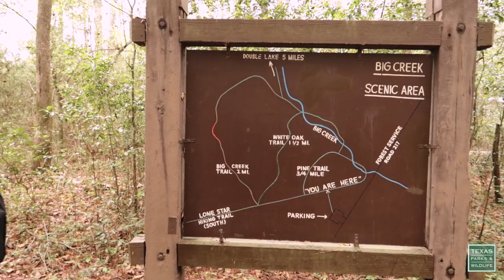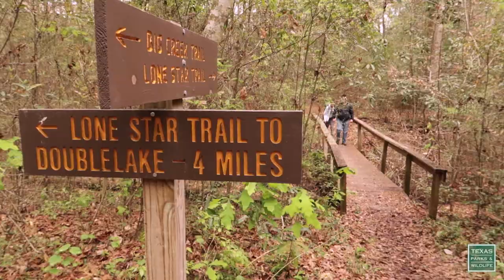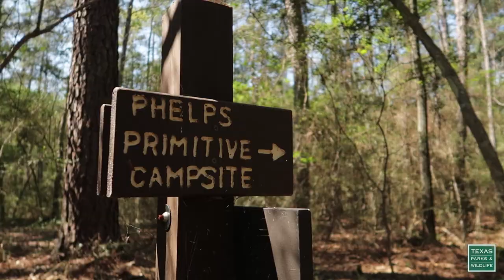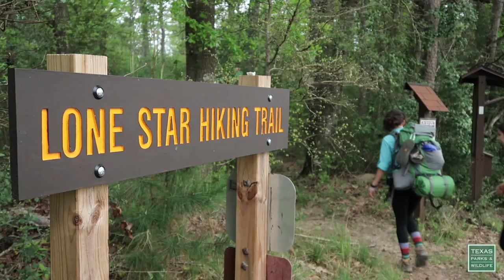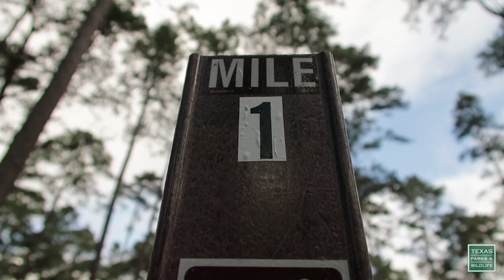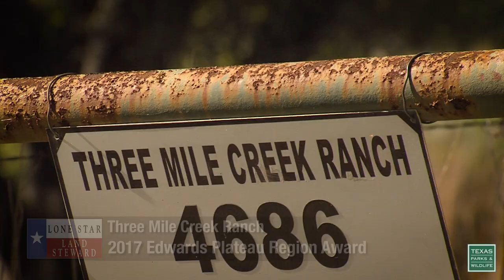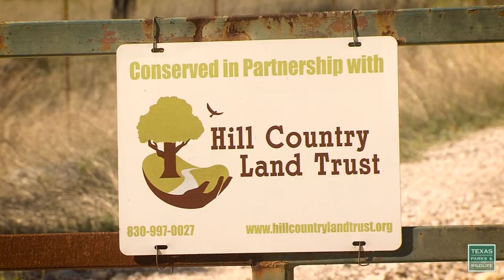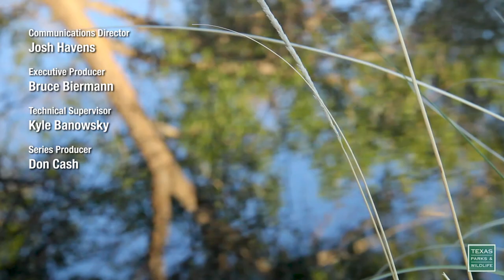PBS Show 100 Mile Hike, 3 Mile Revival & Alamito Creek, #2609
100 Mile Hike, 3 Mile Revival & Alamito Creek

The Hundred-Mile Hike
Follow a young hiker on her first long-distance hike on the longest trail in Texas: The Lone Star Hiking Trail. Share in her triumphs, along with fatigue, blisters, and ticks.

Lone Star Land Steward: Three Mile Creek
With selective cedar removal, grazing and wildlife management, and a passion for native grasses, a family in the Hill Country has revived Three Mile Creek and the land that surrounds it.

Located in the Trans-Pecos region of Texas, where dry is the norm, Alamito Creek stands out as a tiny oasis.